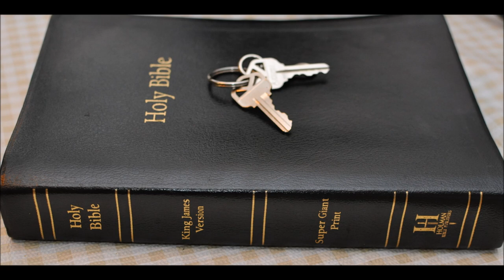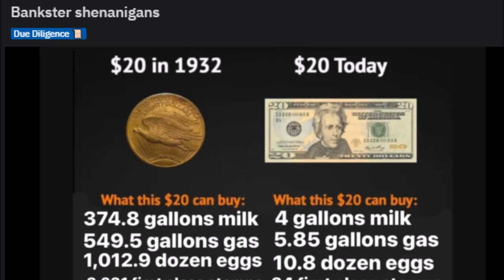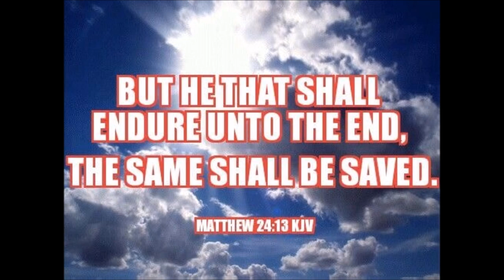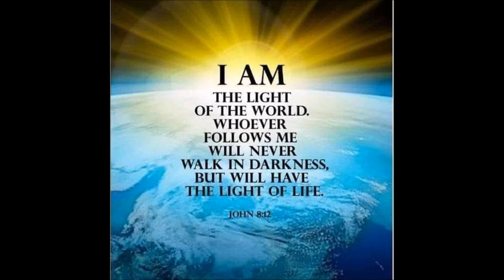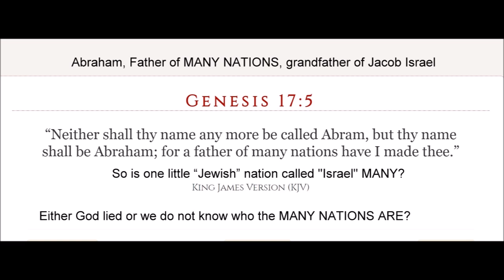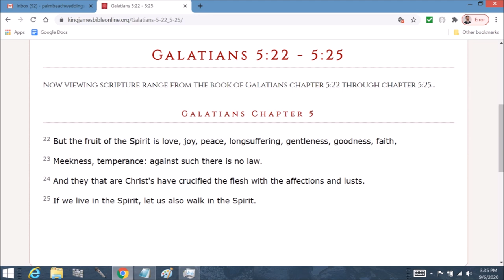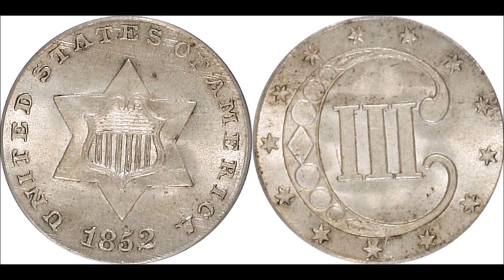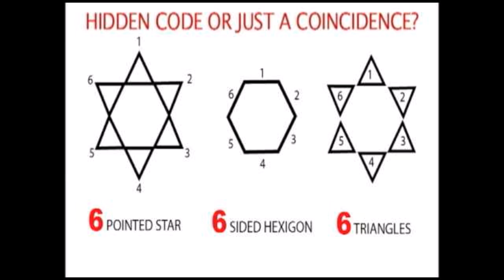Knowledge Part 3 on Bible economics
Genesis  Chapter 13: 1 And Abram went up out of Egypt, he, and his wife, and all that he had, and Lot with him, into the south.

2 And Abram was very rich in cattle, in silver, and in gold.

3 And he went on his journeys from the south even to Bethel, unto the place where his tent had been at the beginning, between Bethel and Hai;

4 Unto the place of the altar, which he had made there at the first: and there Abram called on the name of the LORD.

5 And Lot also, which went with Abram, had flocks, and herds, and tents.

6 And the land was not able to bear them, that they might dwell together: for their substance was great, so that they could not dwell together.

7 And there was a strife between the herdmen of Abram's cattle and the herdmen of Lot's cattle: and the Canaanite and the Perizzite dwelled then in the land.

8 And Abram said unto Lot, Let there be no strife, I pray thee, between me and thee, and between my herdmen and thy herdmen; for we be brethren.

9  Is not the whole land before thee? separate thyself, I pray thee, from me: if thou wilt take the left hand, then I will go to the right; or if thou depart to the right hand, then I will go to the left.

10 And Lot lifted up his eyes, and beheld all the plain of Jordan, that it was well watered every where, before the LORD destroyed Sodom and Gomorrah, even as the garden of the LORD, like the land of Egypt, as thou comest unto Zoar.

11 Then Lot chose him all the plain of Jordan; and Lot journeyed east: and they separated themselves the one from the other.

12 Abram dwelled in the land of Canaan, and Lot dwelled in the cities of the plain, and pitched his tent toward Sodom.

13 But the men of Sodom were wicked and sinners before the LORD exceedingly.

14 And the LORD said unto Abram, after that Lot was separated from him, Lift up now thine eyes, and look from the place where thou art northward, and southward, and eastward, and westward:

15 For all the land which thou seest, to thee will I give it, and to thy seed for ever.

16 And I will make thy seed as the dust of the earth: so that if a man can number the dust of the earth, then shall thy seed also be numbered.

17 Arise, walk through the land in the length of it and in the breadth of it; for I will give it unto thee.

18 Then Abram removed his tent, and came and dwelt in the plain of Mamre, which is in Hebron, and built there an altar unto the LORD.